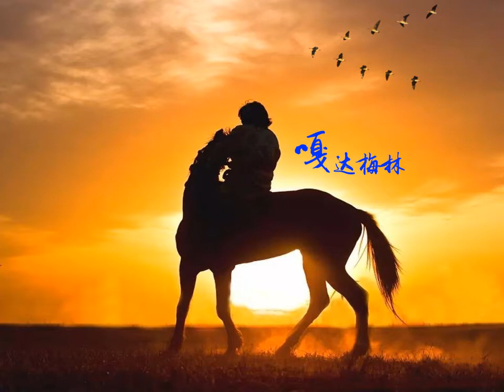嘎达梅林 Gada-Meiren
An Inner Mongolian folk song about an ethnic Mongolian hero named Gada-Meiren, who led an uprising against the Japanese Army invading Inner Mongolia in 1929, performed by Tong Tong.